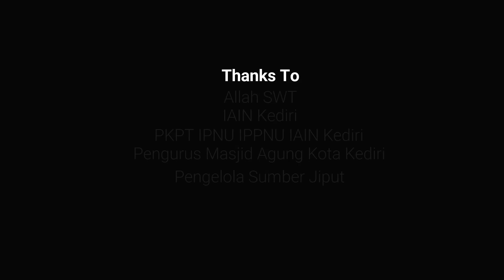Sholawat Rouhi Fidak (cover) - Zahrotul Qoryah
Event Gerakan 30 GOKOLES merupakan event untuk memperingati Tragedi G-30S PKI

Healtik - Gokoles - Padharanfit - Glucosyifa - Vitmen - TitanGel
Tersedia di apotek - apotek yang sudah bekerja sama dengan CV SS JAYA GRUP,, klik link ini untuk melihat daftar apotek

Jangan lupa untuk selalu cek update dari kami di link yang tercantum di atas,, HATI - HATI dengan produk palsu,,

Terima kasih dan Salam Sehat